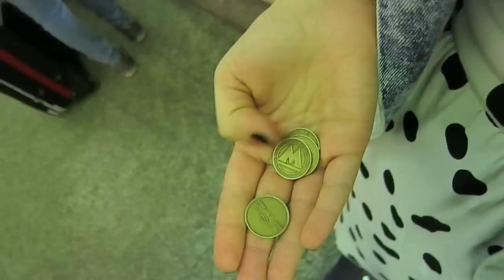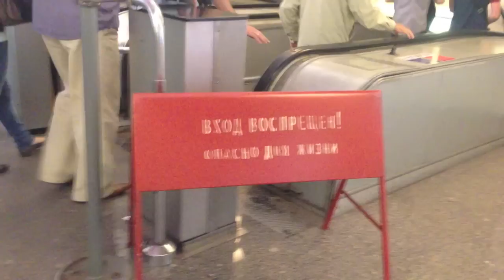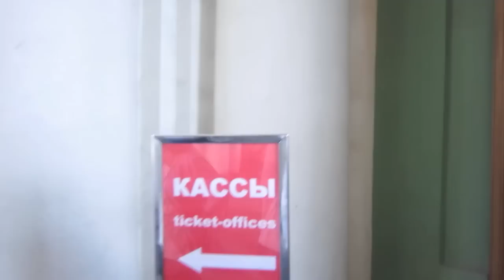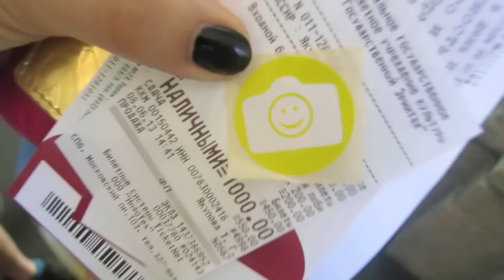Моими Глазами: Санкт-Петербург / VLOG